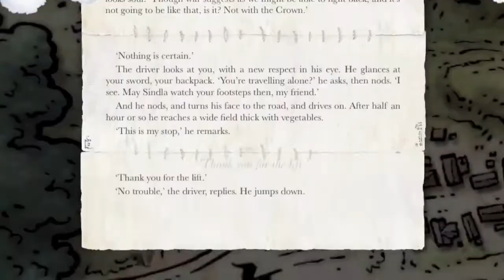Steve Jackson's Sorcery! for Android & iOS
From legendary designer Steve Jackson, co-founder of Lionhead Studios (with Peter Molyneux), and Fighting Fantasy and Games Workshop (with Ian Livingstone); and inkle, the studio behind the award-winning Frankenstein app, Sorcery! is an interactive adventure like never before.

Featuring original illustrations by John Blanche, new character art by Eddie Sharam (DC Comics), an interactive map by Mike Schley (Wizards of the Coast).

An epic interactive fantasy adventure through a weird world of magic.
Steve Jackson's Sorcery! is a four-part fantasy adventure like never before. With tens of thousands of choices, the story rewrites itself around your actions. Battle weird and deadly creatures, cast powerful spells, play with honour, or lie, cheat and steal. The fate of the land of Kakhabad is in your hands!